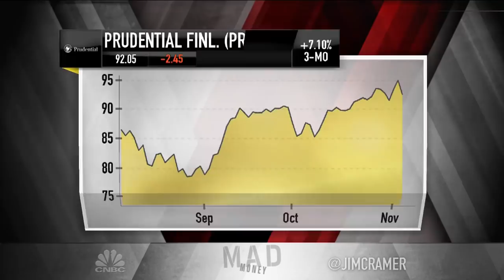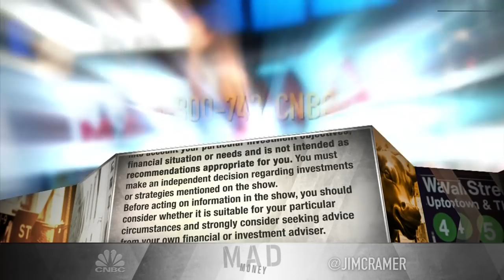This market is showing 'no mercy' to high-growth stocks in lieu of value names, Jim Cramer says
"At this pace, value will soon be regarded as expensive and the growth stocks" that were shown no mercy will look cheap, "Mad Money's" Jim Cramer says.